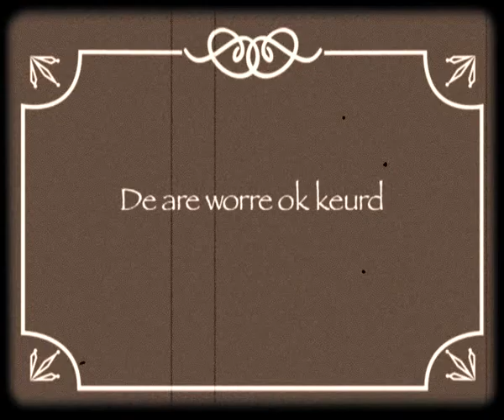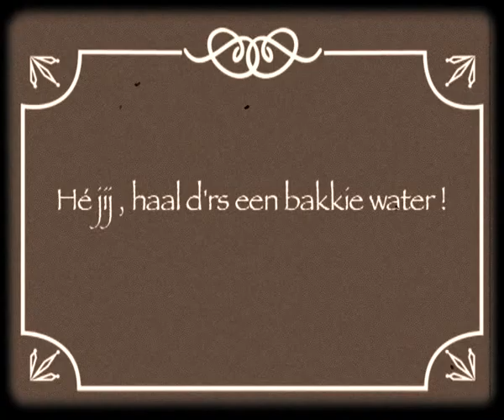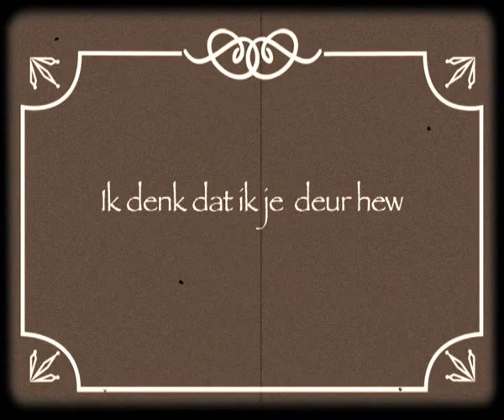Kees Stet met de mop "de Dienstkeuring" (door het WestfriesCollectief)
De dienstkeuring.  Een nostalgische grap van Kees Stet. Op film gezet door het Wesfries Collectief, met in de hoofdrollen Jeroen Kaandorp en de strenge dokter Ellis Jonker